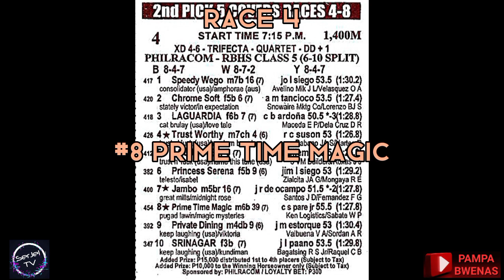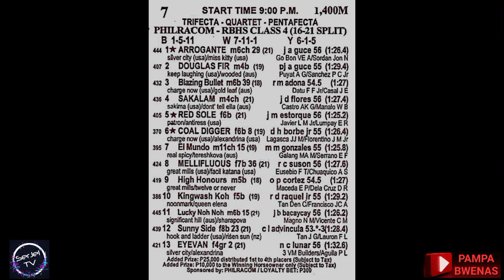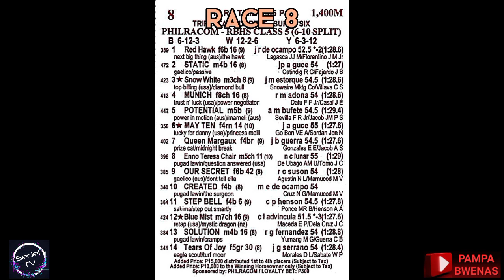KARERA TIPS AND INFOS | FRIDAY | JUNE 2, 2023